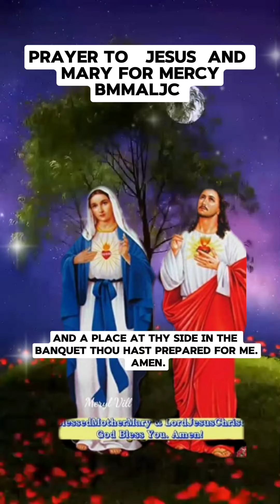Prayer for Jesus and Mary FOR Mercy